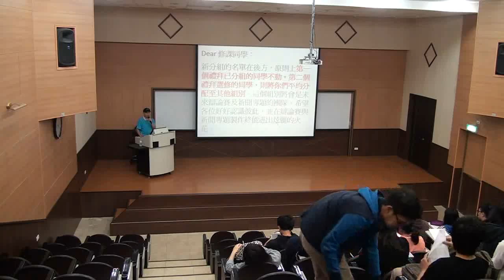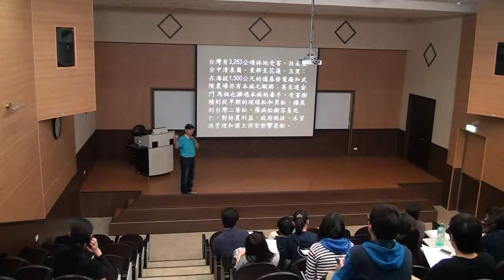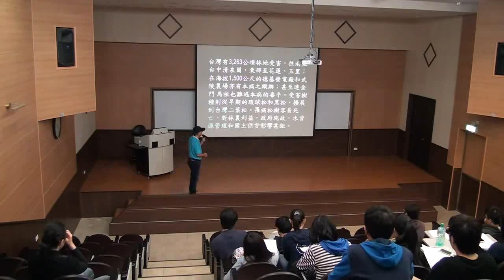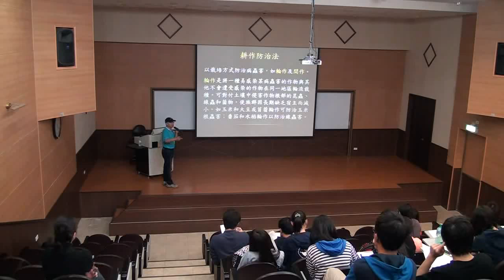《國立中山大學開放式課程》現代生物科技與社會倫理(趙大衛老師) 3